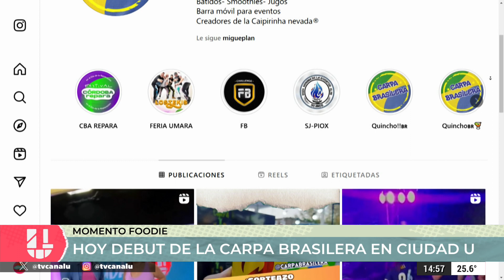Capeta, un trago con leche condensada - Carpa Brasilera en ciudadu